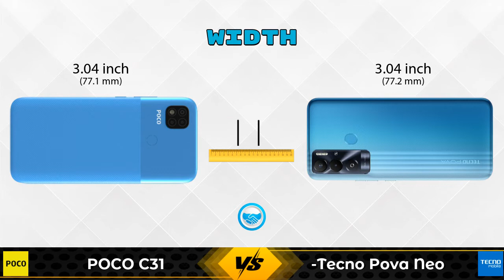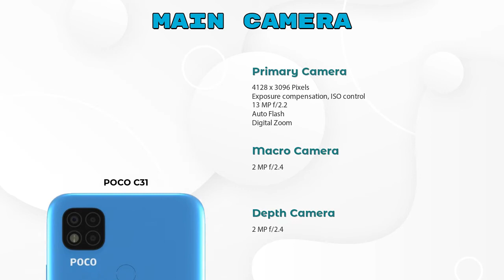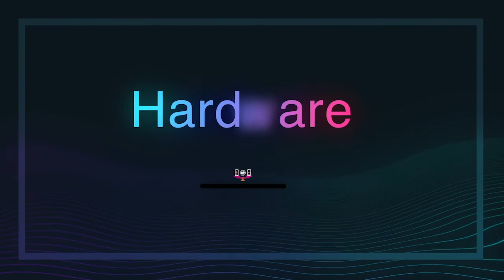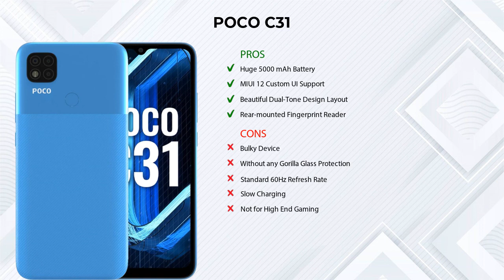POCO C31 Vs Tecno Pova Neo - Full Comparison [Full Specifications]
In this Video we are Comparing POCO C31 Vs Tecno Pova Neo with [Full Specifications].

Variant Details:
4 GB / 64 GB - 8999
3 GB / 32 GB - 8499 (Flipkart)
3 GB / 32 GB - 9390 (Amazon)

Variant Details:
6 GB / 128 GB - 13780

POCO C31 64GB Vs Tecno Pova Neo full specifications
Tecno Pova Neo Vs POCO C31 64GB full specifications
POCO C31 64GB Vs Tecno Pova Neo comparison
Tecno Pova Neo Vs POCO C31 64GB comparison
POCO C31 Vs Tecno Pova Neo comparison
POCO C31 Vs Tecno Pova Neo

Other Compitior Phone with Similar Price Range :

Xiaomi Redmi 9(4 GB / 64 GB) - 8799 , Release Date :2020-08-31